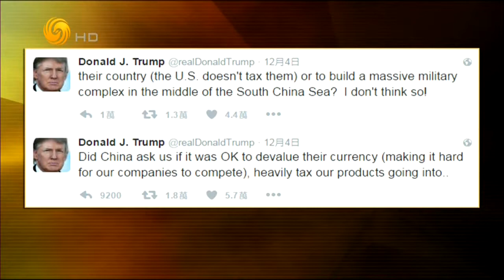锵锵三人行20161209 丁学良：特朗普心态很小孩 或被极右派操纵